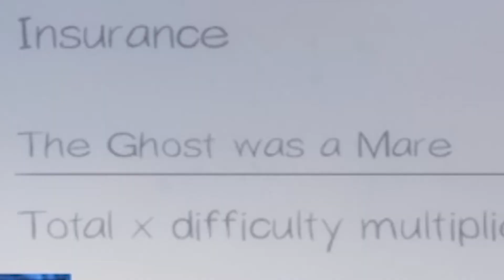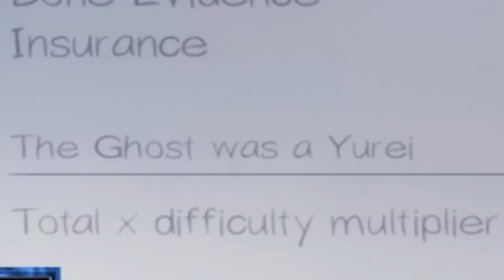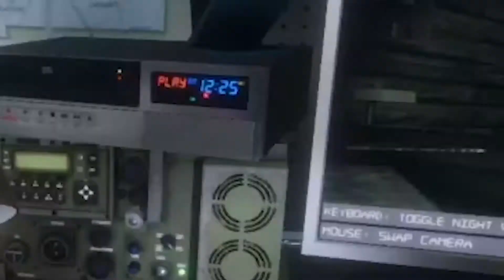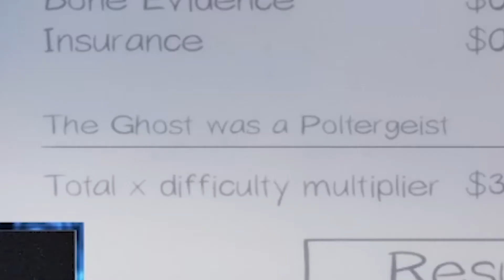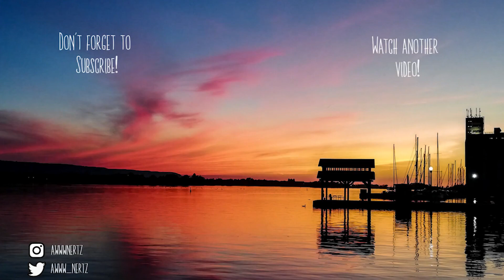Totally Professional Ghost Hunting | Phasmophobia Funny Moments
Played some more phasmophobia on stream. But this time I played with only one other person. Yeah I may be a little scared but us professionals got a 100% educated guess rate

My friends :)

Socials

Outro photo by me :)